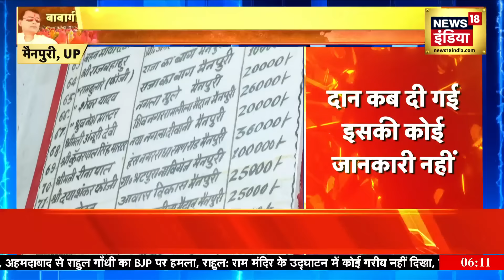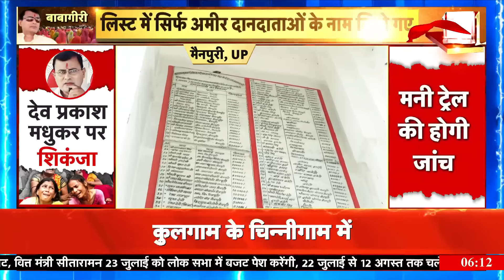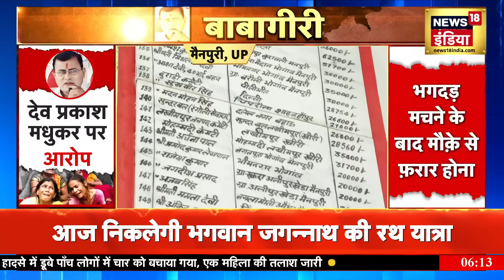Hathras Stampede: फंडिंग मामले में बाबा सूरजपाल पर बड़ा पर्दाफ़ाश | Baba Surajpal | Bhole baba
Advocate A.P. in Hathras case. Singh's statement has come out..A.P Singh said that if there is a case of illegal funding then it should be investigated..along with this he said that Dev Prakash Madhukar is not a criminal...he has accounts of everything. There is a possibility...he said that if there is a case of illegal funding then it should be investigated.

हाथरस मामले में वकील ए.पी. सिंह का बयान सामने आया है..ए.पी सिंह ने कहा कि अगर अवैध फंडिंग का मामला है तो उसकी जांच होनी चाहिए..इसके साथ ही उन्होंने कहा कि देव प्रकाश मधुकर कोई अपराधी नहीं है...उसके पास हर चीज का लेखा जोखा होता है. उन्होंने कहा कि अगर अवैध फंडिंग का मामला है तो उसकी जांच होनी चाहिए..